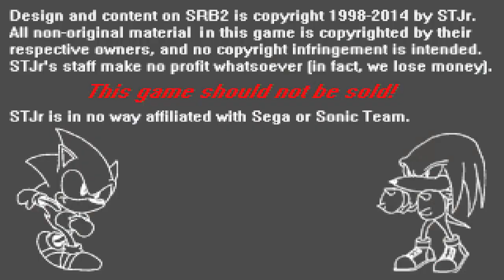Sonic Robo Blast 2 - Demo de MIDI a Mixcraft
Lo que hize es tomar los archivos MIDI de SRB2 y convertirlos a Mixcraft para que suenen mejor, tengo planeado hacerlo para los 98 archivos MIDI.
Tambien las musicas tienen puntos de "Looping"